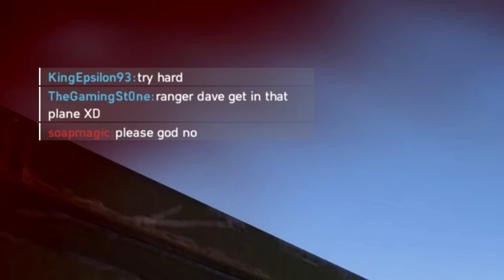Battlefield 5: Our two Zero fighters emptied this entire server | RangerDave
I thought the footage of this match was long lost but I finally found it! The night that Battlefield 5's Pacific content launched, Shane and I accidentally cleared out a server while trying to rank our new planes up...